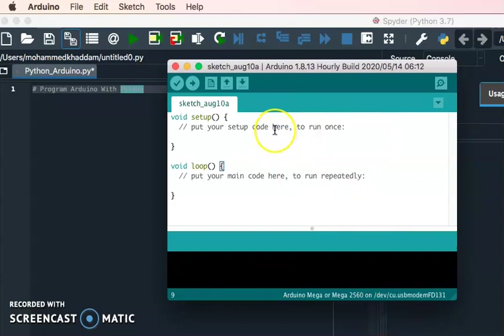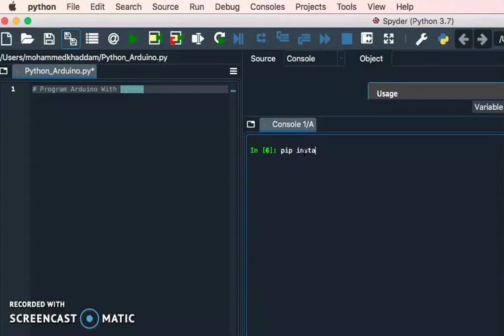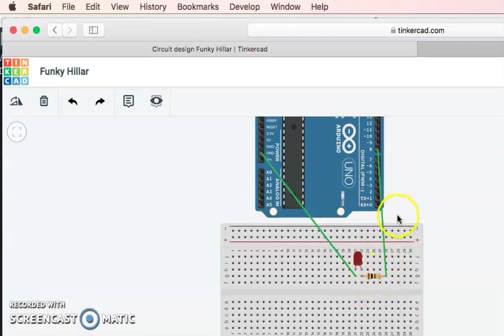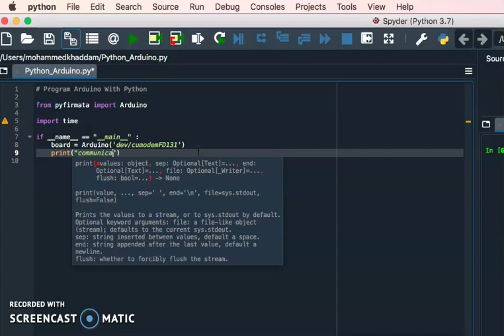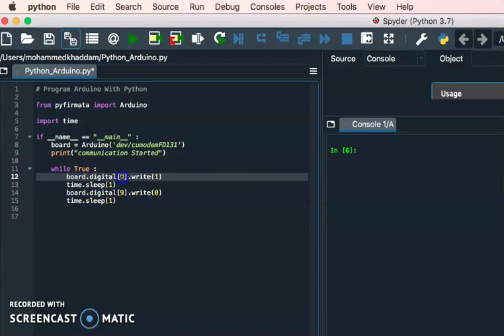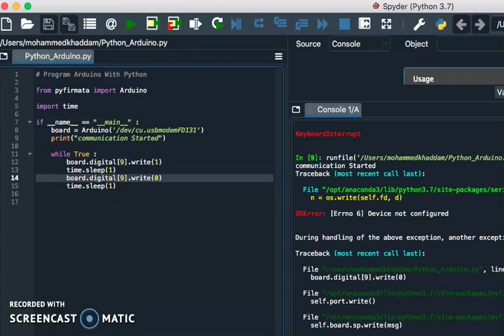Program Your Arduino in Python (بالعربي)